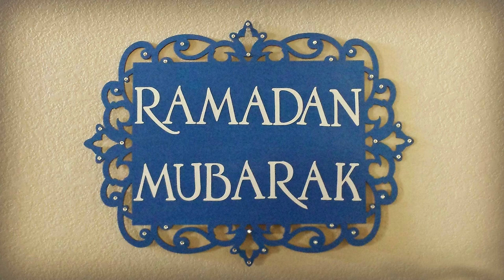Ramadan Mubarak Images | Beautiful Ramadan Dpz | Ramadan Kareem Images | Ramzan Mubarak Status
Ramadan Mubarak Images | Beautiful Ramadan Dpz | Ramadan Kareem Images | Ramzan Mubarak Status | Ramadan Video | Status Videos